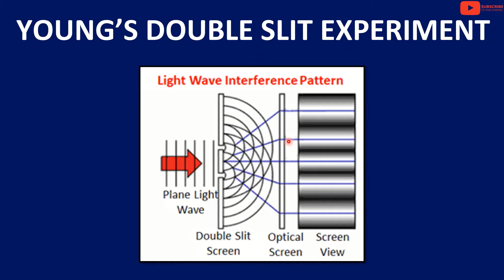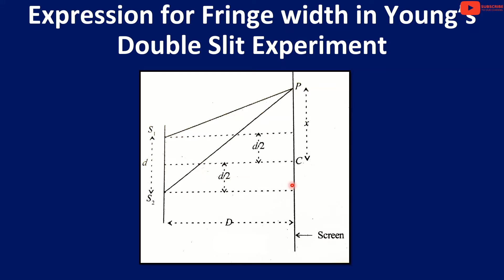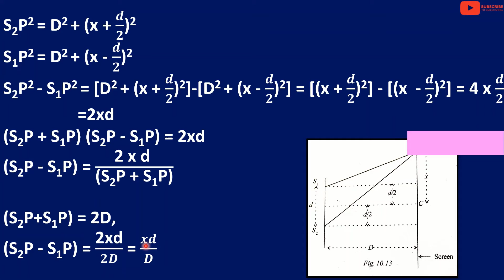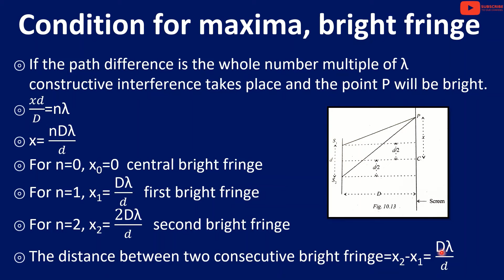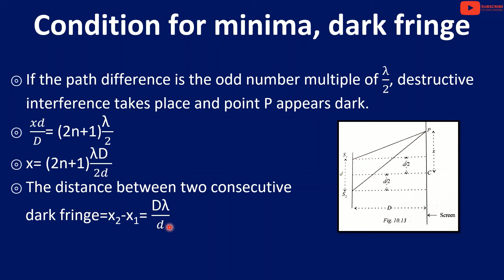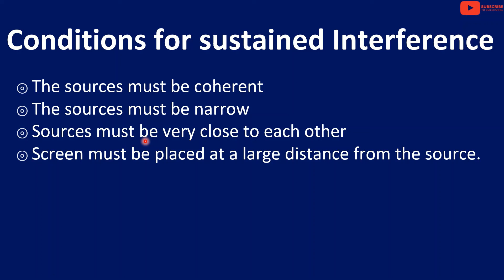WAVES OPTICS | INTERFERENCE OF LIGHT & YOUNG'S DOUBLE SLIT EXPERIMENT | CLASS 12 | MALAYALAM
Wave Optics - Interference of Light & Young's double slit experiment (malayalam)

plus two physics classes in malayalam
Part 4

1. Interference of Light
2. Young's double slit experiment
3. Constructive Interference
4. Destructive Interference
5. Fringe width
6. Conditions for Interference